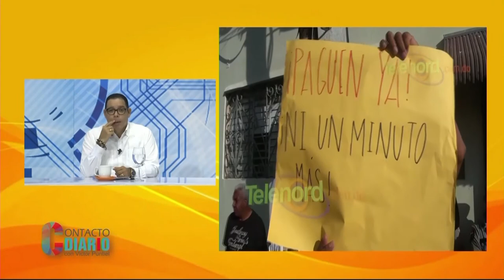En Contacto Diario: Víctor Puntiel comenta la posición del comercio sobre los paros en SFM